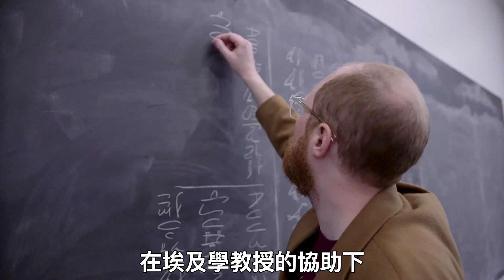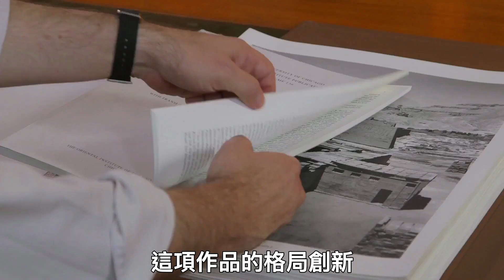考古學發現！辛普森的埃及壁畫 🗿 美國創意行銷廣告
難道，辛普森家庭從五千年前就存在了？

一起成為廣告裁判，
打造世界最大中文化廣告平台